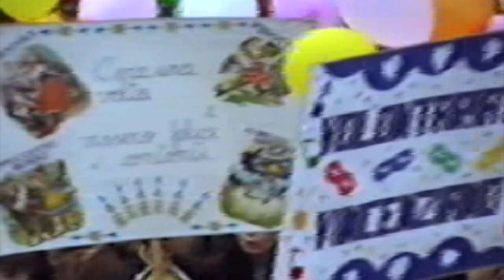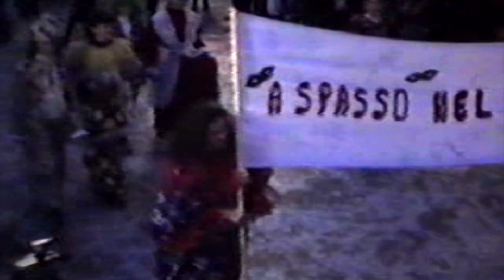Carnevale 1997 a Trinitapoli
Ricordiamo il bel CARNEVALE del 1997 a Trinitapoli con la partecipazione delle scuole e il grande entusiasmo delle Dirigenti Scolastiche Mariella Giannattasio e Anna Maria Trufini.